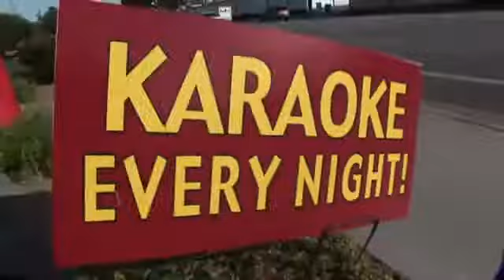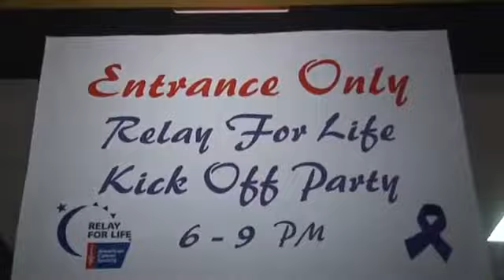Endless Food and Fun - Getrestaurantcoupons.com - Restaurant Coupons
Restaurant Coupons - getrestaurantcoupons.com - Endless Food and Fun is a great place to celebrate a birthday, a sports team party, a motivational business meeting and so much more. Come and enjoy our restaurant, buffets, comedy club, arcades, sports bar and special events. We offer a state of the art lazer tag arena - where even those who can't run around can still get into the game. Hungry? Join us in our endless buffet or treat yourself to our tasty menu. No matter how you spend your time at Endless Food & Fun, it's going to be memorable!